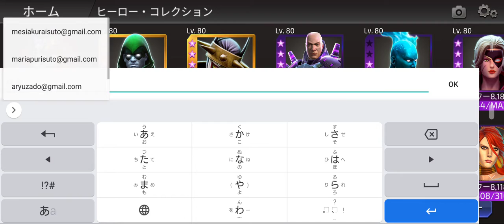The humiliation of being downgraded is a pain in this game. Why can't you win?